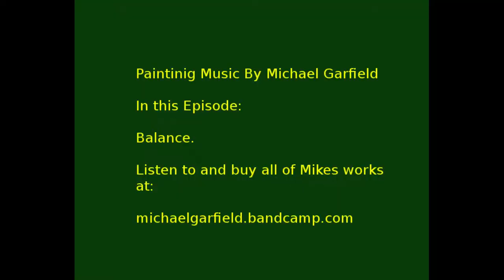Episode 4 part 3, painting your own business cards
finishing up the business cards.